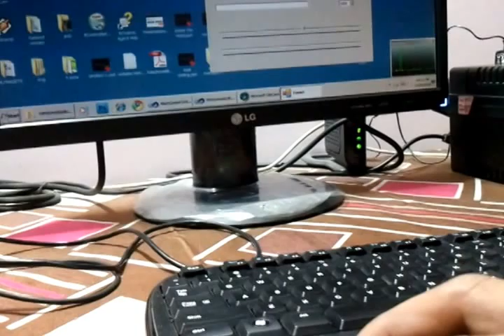Maze game on computer controlled XY turntable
In this hobby project, I have created a computer controlled X-Y tilt table using servo motors and a maze game is placed on the top of this tilt table. The orientation of the tilt table is controlled by using mobile phone's gyro sensor, which sends the orientation info over wifi to a PC based server. The server controls the orientation of the tilt table and allows the user to play the real game via mobile phone. I have also made a similar Pan-Tilt table for another project which continuously tracks a  user's face irrespective of his movement. This project uses OpenCV library for face tracking.